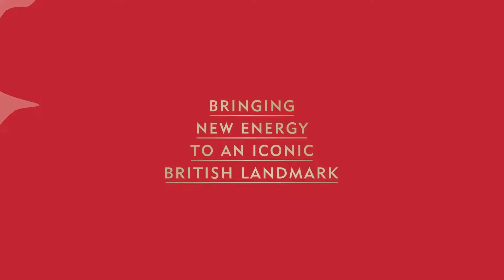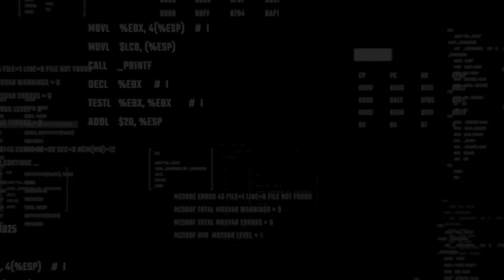Horlicks Quarter, Slough SL1 3QB | Benham & Reeves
Horlicks Quarter - A historic landmark regeneration development located in one of UK’s expanding digital technology business location – Slough
Horlicks Quarter is an inspiring development to be at the heart of regeneration of one of the UK's most dynamic towns and 12 acres Masterplan development in one of the UK’s fastest and youngest growing population. An ambitious town on an upward investment trajectory.

The development is only a short 7 minute walk to Slough train station (Crossrail in 2022), 15 mins to Paddington station and 16 km to Heathrow Airport.